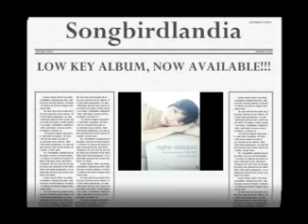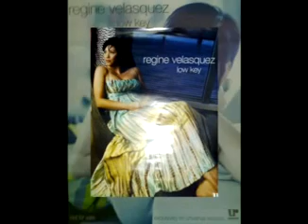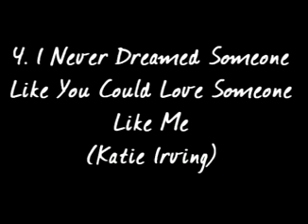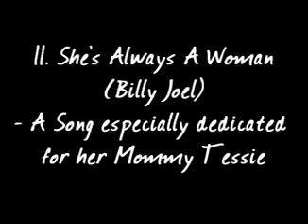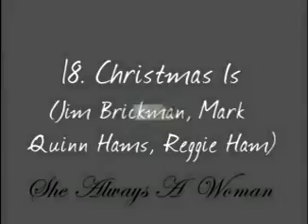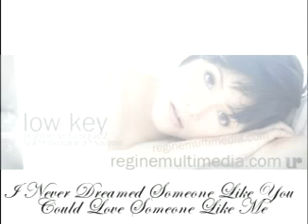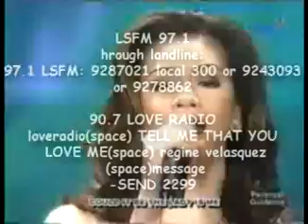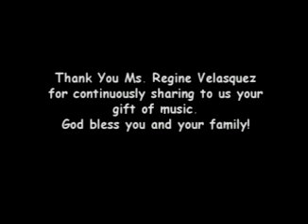Low Key Album Promo (GOLD STATUS WITHIN A WEEK!)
Regine Velasquez' Newest Album for 2008 which is under Universal Records.

NO TO PIRACY!